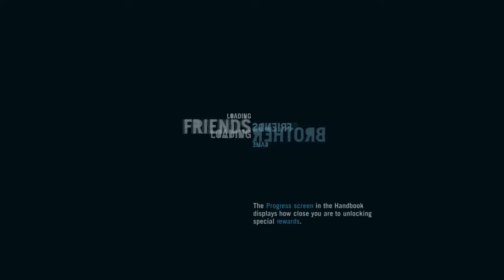파크라이 3)Far Cry 3 뻘연재 [2]